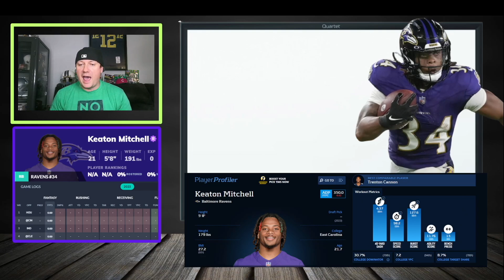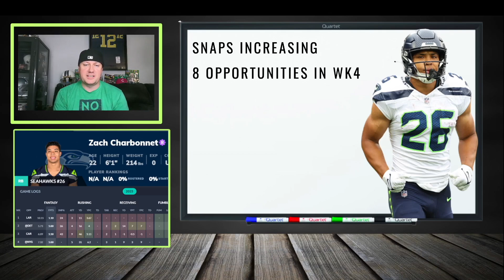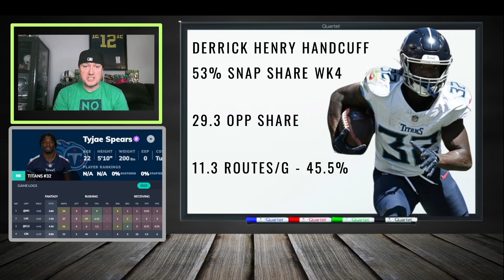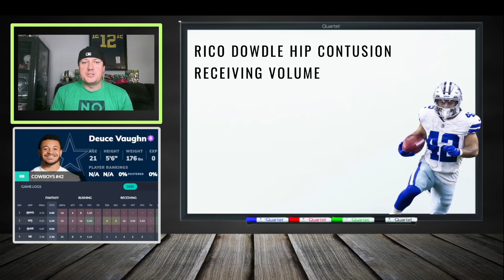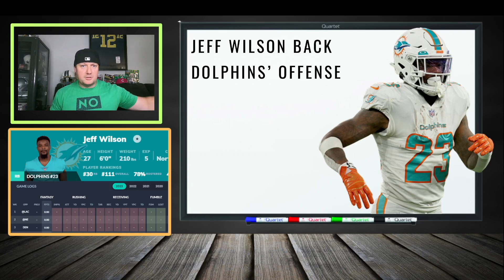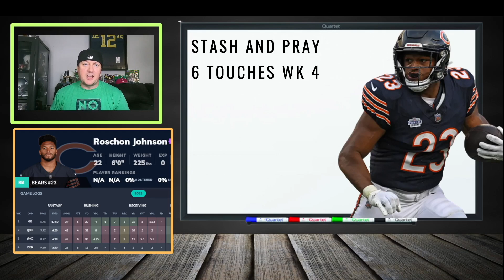10 Skyrocketing Running Backs You NEED Off Waivers for Week 5 in 2023 Fantasy Football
Welcome back to our Fantasy Football channel! In this week's episode, we've got your back for Week 5 of the 2023 NFL season. If you're looking to dominate your fantasy football league, you've come to the right place. We've scoured the waiver wire for the hottest pickups and potential trade targets that are sure to boost your team's performance.

🏈 In this video, we break down the top 10 players you should be targeting for Week 5 of your fantasy football journey. From emerging stars to breakout candidates, we've got the inside scoop on the must-have players who are set to explode in Week 5.

🔥 Whether you're a seasoned fantasy football veteran or a newbie looking to make a big impact, our expert analysis will give you the edge you need to stay ahead of the competition.

Key topics we cover in this video:
🌟 Week 5 NFL matchups to watch
🚀 Waiver wire gems for instant impact
🔄 Trade targets to bolster your roster, including highly valued fantasy football trades
💡 Strategic advice to maximize your fantasy potential
🌙 Fantasy football sleepers to consider
🚫 Fantasy football busts to avoid
📋 Fantasy football draft strategy tips
📊 Fantasy football draft cheat sheet essentials
📈 Fantasy football rankings analysis

🏈 Week 5 Fantasy Rankings:

Wide Receivers
Running Backs
Quarterbacks
Defense
Kickers
Tight Ends
🔄 Fantasy Football Trade Strategies and Advice:

Analyzing trade offers, including highly valued trades
Buy-low and sell-high candidates
The art of negotiation
Trading for need vs. trading for value
Trading with rivals vs. trading with non-competitive teams
Managing trade deadlines and playoffs
Trade pitfalls to avoid
Don't miss out on these Week 5 fantasy football saviors!

Get ready to elevate your fantasy football game and secure that all-important Week 5 victory. Let's win that championship together! 🏆🏈